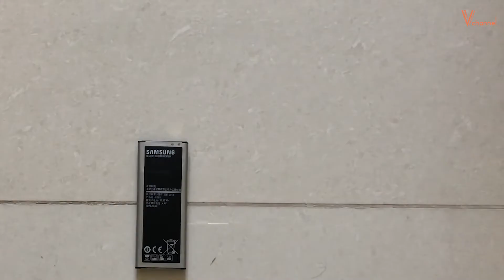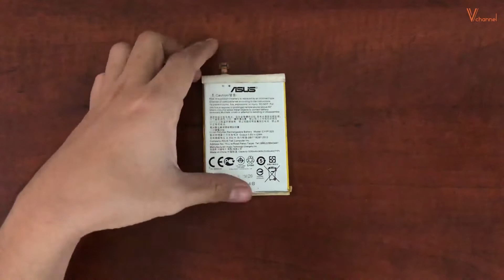✅ Phá hủy và khám phá bên trong pin Li-ion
Một lần nữa chân thành cám ơn!